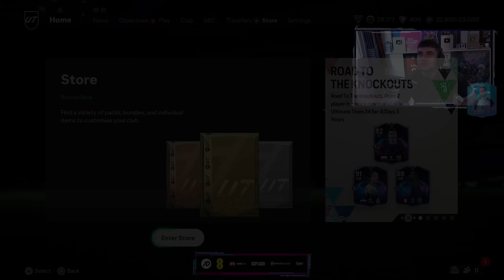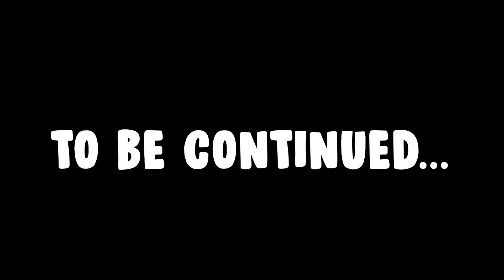I Used All MY LOANS & Got My Best Record!